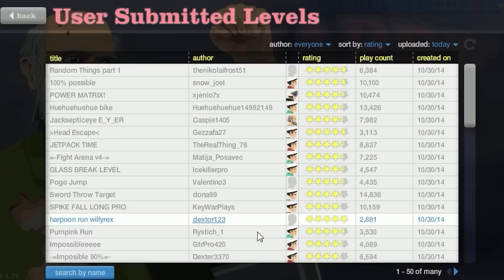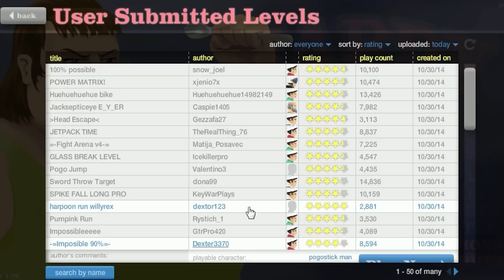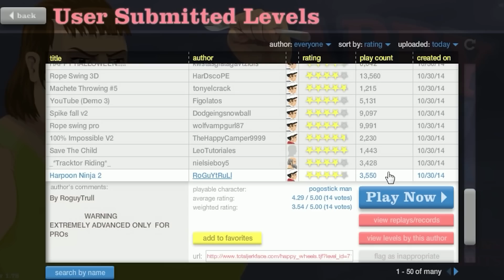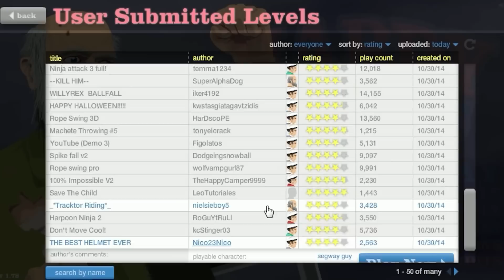HAPPY WHEELS: Episodio 319 "HALLOWEEN!!"